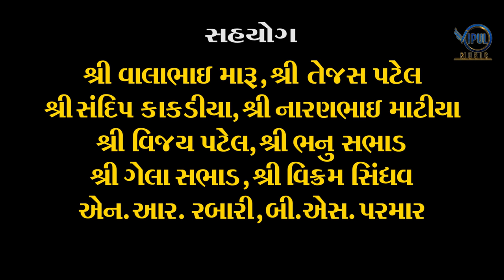Maljo Meghal Malak Ma -2 | MehulRaj Algotar | Gujarati New Song 2021 | Vipul Music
Gujarati New song 2021 Of Last Most Popluar Views (Maljo Meghal Malak Ma ) Part-2 Out Now And Enjoy This Song

Set Callertune :
Airtel Set Callertune Code :
Meghal Mara Malak Ma -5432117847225
Aniyari Akhe Dil Hari Gayo -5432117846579
Kedi Aave Tu Meghal Desh Ma -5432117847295

VI Set Callertune Code (537) :
Meghal Mara Malak Ma -12729791
Aniyari Akhe Dil Hari Gayo -12729804
Kedi Aave Tu Meghal Desh Ma -12729816

Online Promotion :Aprox Digital
Digital Partner : CP Media Digital

Audio Credit :

Title : Maljo Meghal Malak Ma -2
Singer : MehulRaj Algotar
Lyrics : Malsur Rabari
Duho : Kavi Shree Aal

Video Credit :

D.O.P : Mukesh Bhusadiya
Editing : Rajsi Modhvadiya
Artist : Foram Pipaliya & Bharat Boliya & Ravi Algotar & Raini Shah & Dama Bhumi
Makeup : Hina Binara Studio (Hina Tilavat )
Producer : Hiren Limbasiya
Co-Producer : Ketan Savaliya
Director : Mukesh Bhusadiya (Rajveer Films )
Support : Vijay Patel & Dilip Sabhad & JP Satiya & Gela Bharwad & Sagar Mundhva
Label : VIPUL MUSIC
Production House : Vipul Music -Rajkot
Digital Partner : Aprox Digital -Mumbai

Keep Supporting .